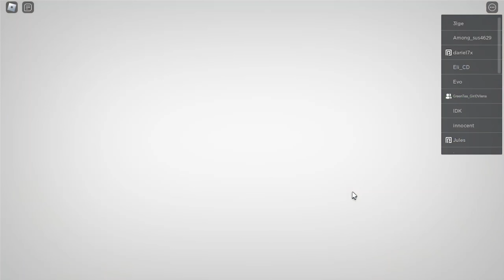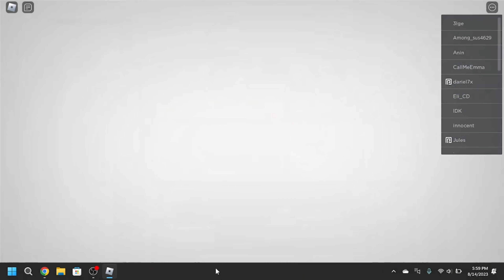Playing Evade until I get 2,000 wins (Pro Server Gameplay)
(CHANGED THE THUMBNAIL ON OCTOMBER 22TH, 2024) Thanks for this many views guys.
In this video i winned 2,000 times in evade. 2,000 wins is like 6,500 minutes of playing evade!
Thanks who supported my Youtube Channel!❤️